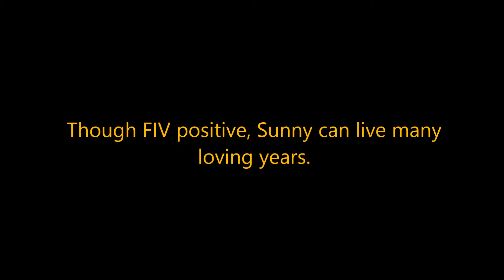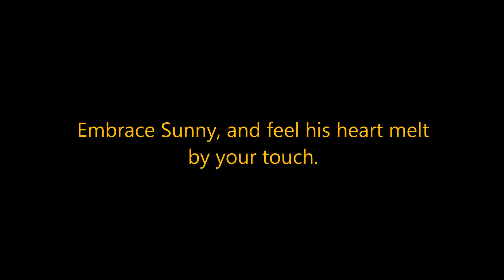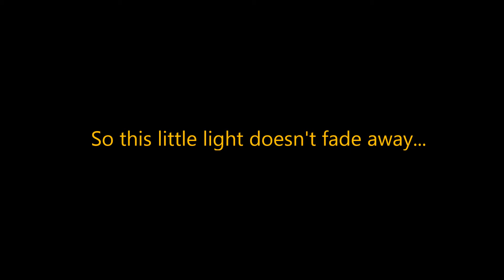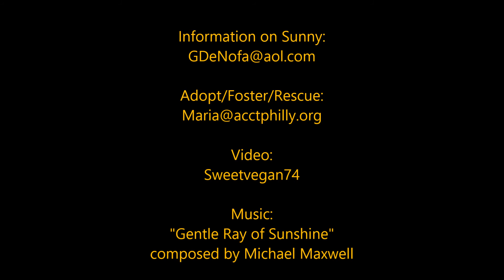(ADOPTED!) ACCT Kneady Cat: Sunny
Sunny has until Monday 6pm to find foster or rescue and 8pm to be adopted. He has a bad cold and needs to leave the stressful shelter to heal quickly from his sniffles. Free medicine will be provided! He is already neutered and can go home right away!

Sunny is under a year and was found wandering in a school parking lot. He is FIV positive, and can live many happy years as a loved indoor kitty. He is super sweet and loves pets and hugs.

Please don't let Sunny's light fade away...